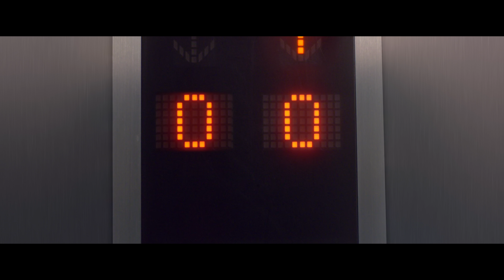Jason DeGraw - LOVE LIKE DRUGS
Directed by: Jason DeGraw
Starring: Dianne van den Eng
Director of Photography: Joep Hafkamp
Gaffer: Friso Tjalma
HMUA & BTS: Nicky Dielessen
Edited by: Jason DeGraw
VFX: Remco de Bont
Colour Grading: Raoel Hulst

LYRICS:

She likes palm trees and cars
I love the way she's smart
She loves it when I sing her favorite song

I never meant to fall so hard
But she caught me off guard
Got me addicted
Now my patience gone

She looks better in my clothes
I hate the way I love her looks
Love her looks

Ooh I know the way she smiles at me
You know she got me hooked

One touch of you and I get high
You make me lose my mind
I think I never felt this way before

My friends don't know if I'm all right
They call a thousand times
You've got that love that I go crazy for

Love her looks

ALBUM LUXURY​ ON THE WAY